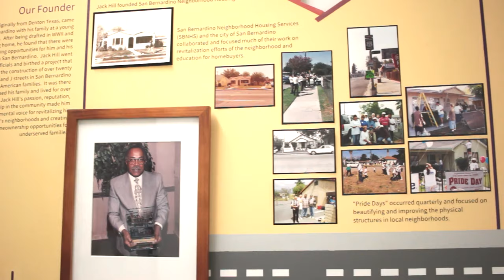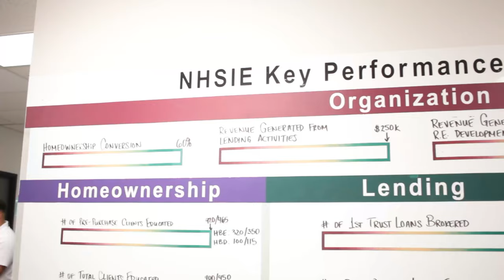NHSIE Video promo by the BEEP